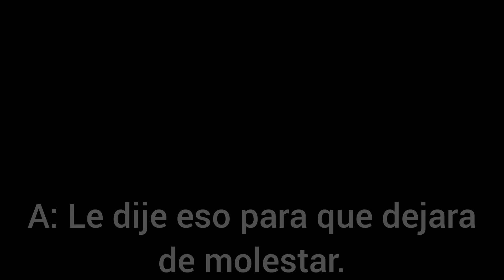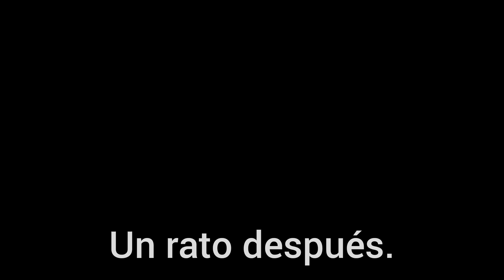💞~°Amistad ante todo°~💞 Cap: 4